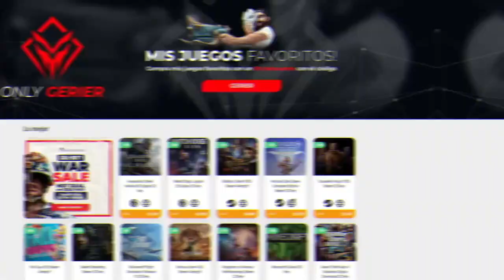MEDIDAS EXTREMAS: HIDRA CALAVÉRICA • Hades - Episodio 26